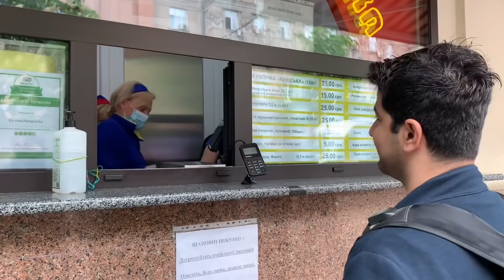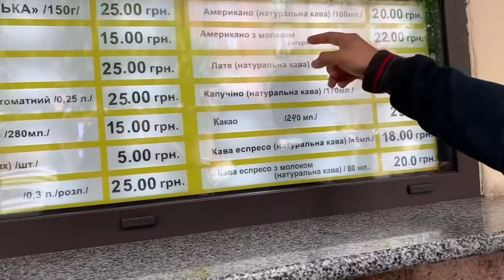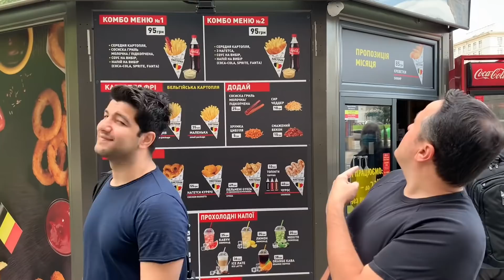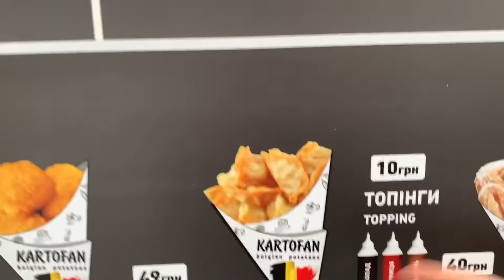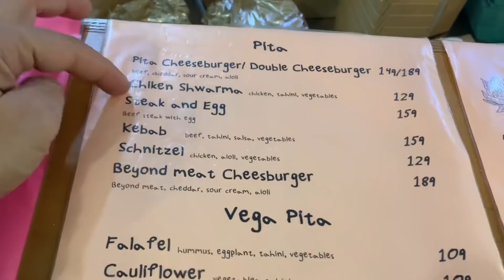Ukrayna Sokak Yemekleri (Önünde Hep Kuyruk Var)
Ukrayna'ya gelirken giriş koşullarıyla ilgili gerekli en güncel bilgiyi adresinden öğrenebilirsiniz.

Ukrayna’nın kültür merkezi olarak kabul edilen Lviv’in ilginç ve konsept restoranlarını, yiyeceklerini keşfetmek ve sizlerle paylaşmak üzere Ukrayna’nın Lviv şehrinden herkese selamlar. Burada bir çok restoranı ve lezeeti birlikte keşfedeceğiz. Daha sonra Ukrayna’nın popüler başka bir şehrine geçeceğiz.
Lviv’in ilk videosu sizlerle

Bu videoda Ukrayna’nın farklı şehirlerinde 115 şubesi olan ve 2020’yılında 8 milyon
croissant satmış, 2015 yılında kurulan Lviv Croissant’ı deneyimledik.
Sizler için bizim yediğimiz yerin konumunu ve menüsünü ve ihtiyaç duyabileceğiniz gerekli bilgileri bırakıyorum.

Adres: Staroievreiska St, 5, Lviv, Lviv Oblast, 79000
Çalışma Saatleri: 24 Saat (Sadece bu şubeye özel)

Adım Suat Durmuş. Mesleğim otomotiv. Yemek mi? Hiç alakam yok, ne aşçıyım ne de lokantam var. Uzun yıllardır yaptığım yemekleri artık paylaşıyorum.

Aslında ağzımızı sulandıran yemekleri evde de yapabileceğimizi göstermek amacım. Bu kan
alın farkı elimden geldiğince her yorumu cevaplayarak sizlerle bildiklerimi paylaşmak.Her gün ama en geç iki günde bir video tabi bu tempoya ayak uydurabilirsem. Sonra yaslan koltuğa ve izle.